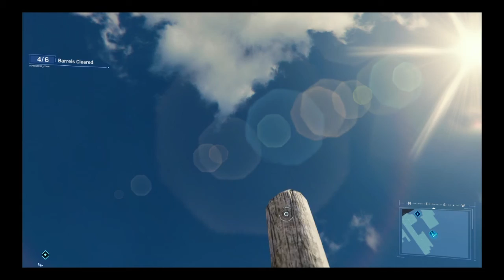Let's Play Spider-Man (2018) - Part 14 - Black Lung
Spidey decides to help keep Harry Osborn's pet project alive by swinging through smog clouds in the name of science.

New Spider-Man (2018) Videos should go up at 3PM Monday, Wednesday, Friday, Sunday

Spider-Man is an action-adventure game set in an open world modern-day New York City and played from a third-person perspective. It features combat systems such as an aerial combat, spider sense and reflexes, and finishing moves. Spider-Man can push attacking enemies off of buildings, though Spider-Man will not let them fall, webbing them to the side of the building. The player will be able to use Spider-Man's abilities such as web slinging and wall-crawling as well other gameplay elements, one of which will be the ability to traverse using parkour, and the crafting and use of gadgets and alternative suits with special powers. Environmental combat, quick time events and stealth will also be featured in the game.
(Source: Wikipedia)